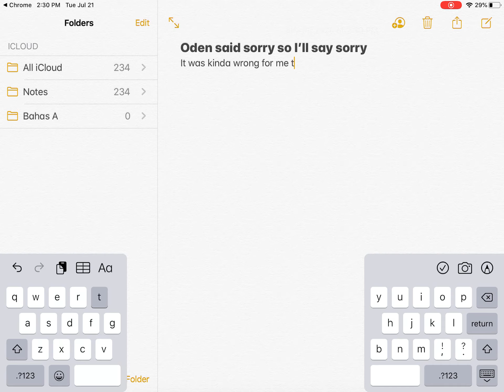Sorry and I’ll be taking a week break